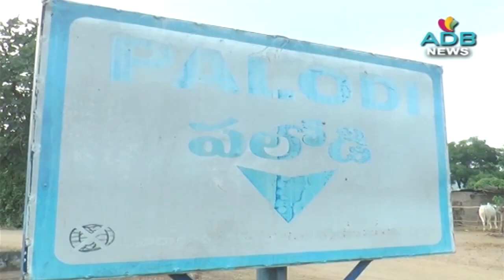అక్రమ మైనింగ్ తవ్వకాలపై విజిలెన్స్ అధికారుల విచారణ//ADBChannel //ADB News //ADILABAD//ADBCHANNEL